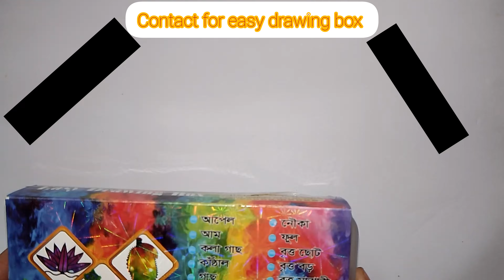How to draw a tortoise 🐢 from easy drawing box সহজ ড্রইং বক্স। আপনার সোনামনির গৃহশিক্ষক।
আমাদের একটি সহজ ড্রয়িং বক্স, আপনার কোমলমতি সন্তানের জন্য বাসার শিক্ষক হিসেবে কাজ করবে। এই ড্রইং বক্স টি দিয়ে ক্লাস ওয়ান থেকে ক্লাস টেন পর্যন্ত সকল প্রকার সিনারি অথবা যেকোনো ধরনের পিকচার অঙ্কন করতে পারবে। আমাদের চ্যানেলে পুরো ড্রইং ও কালার করে দেখানো রয়েছে। আমরা আপনার সন্তানের লুকিয়ে থাকা প্রতিভাকে প্রকাশ করতে এই প্রচেষ্টা। তাহলে আপনি কেন আপনার সন্তানের জন্য সহজ ড্রয়িং বক্স দিয়ে তার লুকায়িত প্রতিভাকে বিকাশিত করতে সহযোগিতা করবেন না। আজি সংগ্রহ করুন এবং আজই আপনার সন্তানকে চিত্র অঙ্কন বা চিত্রশিল্পী করে তুলুন।

📣আপনার সোনামনি আমাদের “সহজ ড্রইং বক্স” দিয়ে খুব সহজে যে কোন দৃশ্য, সিনারী বা ন্যাচারাল ড্রইং নিজে থেকে করতে পারবে, কোন প্রকার শিক্ষক ছাড়া।

✍️আপনার শিশুর মেধা বিকাশের কথা চিন্তা করে আমাদের এই পরিশ্রম। আপনি আপনার সন্তানের জন্য একটি ইজিড্রইংবক্স উপহার দিয়ে তাকে তার লুকিয়ে থাকা মেধাকে প্রকাশ করতে সহযোগিতা করুন।
👸আমাদের ড্রইং বক্সে  22  টি ড্রইং ডাইস আছে, যা ব্যবহার করে আপনার সন্তান যে কোন ছবি ও দৃশ্য অংকণ করতে পারবে।
✍️Easy Drawing Box-এ যেসকল ড্রইং ডাইস রয়েছে।
✍️ আপেল          ✍️ আম             ✍️ কলাগাছ
✍️কাঁঠাল            ✍️গাছ               ✍️ঘর
✍️চাঁদ                 ✍️ডাব              ✍️তারাছোট
✍️তারাবড়          ✍️তালগাছ        ✍️দোয়েল
✍️নৌকা             ✍️ফুল               ✍️বৃত্তছোট
✍️বৃত্তবড়            ✍️বৃত্তমাঝারী     ✍️মেঘ
✍️শাপলা            ✍️সূর্য                ✍️স্কয়ারছোট
✍️স্কয়ারবড়         ✍️স্কয়ারমাঝারী ✍️স্কেল
এছাড়াও গ্রামের ও প্রাকৃতিক দৃশ্য অংকণ করতে পারবেন।

 🎁 অথবা আপনার ঠিকানা লিখে মেসেজ করুন সেই ঠিকানায় আপনার সহজ ড্রয়িং বক্স টি পেয়ে যাবেন।
অথবা: আমাদের ফেজবুক পেজে মেসেনজারে আপনার
নাম:
 গ্রাম:
থানা:
 জেলা:
 মোবাইল নাম্বার:
 লিখে আপনার অর্ডারটি কনফার্ম করুন। ধন্যবাদ।

🔴Easy Drawing and Scenery With Easy Drawing Box For Your Baby, you can easily draw any scene, scenery or natural drawing by yourself
🔴Kids Handwriting Practise book Set one in Six, Arabic, Word Book, Math, Bangla, English, Number / Math
🔴Oil Pastel 12 Colour With Easy drawing box For Your Sweet Baby
🔴Petra Diameter Pack of 12 Colors shade, Color Pencils 3.5 mm
🔴Easy drawing box With Petra Diameter Pack of 12 Colors shades, Color Pencils 3.5 mm
🔴Oil Pastel 36 Colour With Easy drawing box For Your Sweet Baby
🔴Kids Handwriting Practise book Set one in Seven, Arabic, Word Book, Math, Bangla, English, Number / Math and Drawing

👉আমাদের কোনো পণ্য বা সেবা প্রয়োজন হলে সরাসরি ফোনে অথবা
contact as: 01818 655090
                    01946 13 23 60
Chancra,  Jessore,Bangladesh
WELCOME
সিনারী আর্ট স্কুলের দীর্ঘদিনের অভিজ্ঞতা থেকে তৈরীকৃত ইজি ড্রইং বক্স সম্পর্কে হয়তো জেনেছেন। এটি একটি টিচার ছাড়াই চিত্র অংকণ শেখার বন্ধু।
 ইজি ড্রইং বক্স দাম কত?
জান্তে বা ক্রয় করতে দেখুন।:
আমার সন্তান কিভাবে ছবি আঁকা শিখবে?
সিনারী আর্ট স্কুলের দীর্ঘদিনের অভিজ্ঞতা থেকে তৈরীকৃত ইজি ড্রইং বক্স  টিচার ছাড়াই যেকেউ ছবি আঁকতে পারবে। এবং সকল ছবি আঁকানো ভিডিও আকারে দেখে দেখে শিখে নিতে পারবেন। আমাদে রয়েছে অনলাইন টিচার!!!